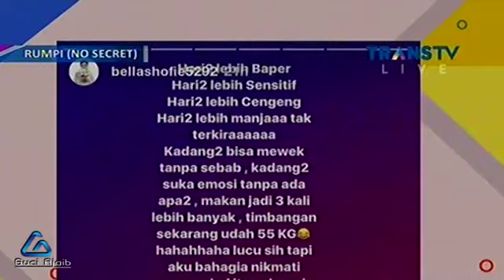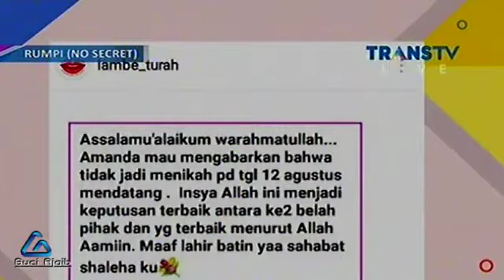Renard Siswa 14 Th Tinggi Hampir 2 Meter & Keluarga Hengky Kurniawan Rumpi No Secret 31 Ju